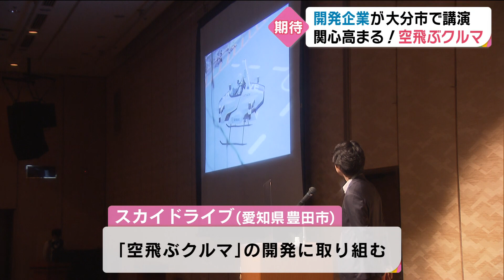「空飛ぶクルマ」将来は普通の交通手段に？大分市も導入を検討 救急搬送や災害時の活用にも期待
近い将来、新しい交通手段になるかもしれない「空飛ぶクルマ」について、大分県内でも関心が高まっています。

【２０２２年６月２３日放送のニュースより】